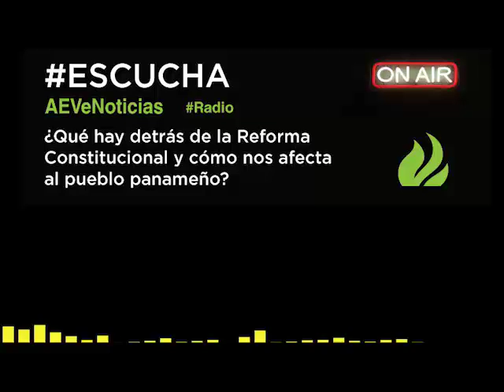¿Qué hay detrás de las reformas constitucionales? Programación especial de Radio